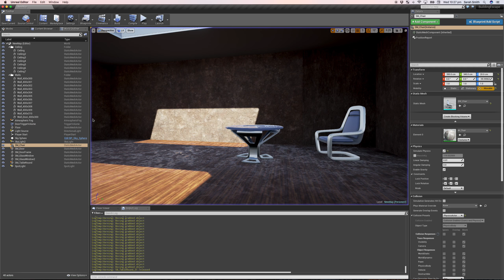UE4 Course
Early days grabbing furniture in Unreal Engine.